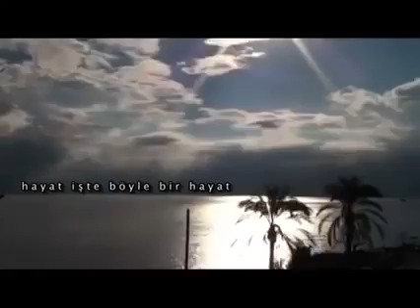BİRKADIN BU'KADAR ZALİM OLABİLİRMİ